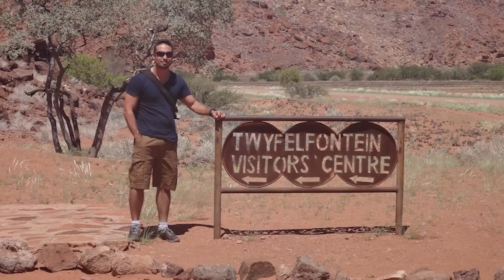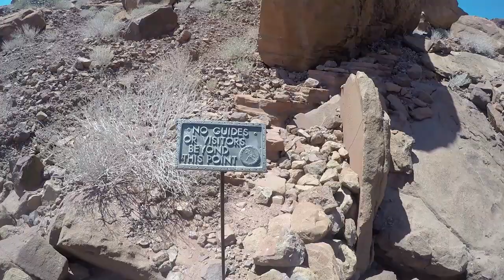LUGAR QUE IMPRESSIONA até QUEM É NATIVO | Namíbia (Ep.04)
Nos tempos de redes sociais e Apps como Facebook, Instagram, Whatsapp, etc., em que registramos rapidamente qualquer imagem com smatphones e conseguimos mostrar para as pessoas do mundo inteiro com apenas um click no "botão enviar", é difícil imaginar um mundo em que as imagens eram registradas apenas por desenhos feitos na pedra, chamados de petróglifos. Twyfelfontein possui um dos maiores conjuntos de imagens do mundo pré-histórico existentes na África e no mundo.

Veja o relato completo no post do blog.